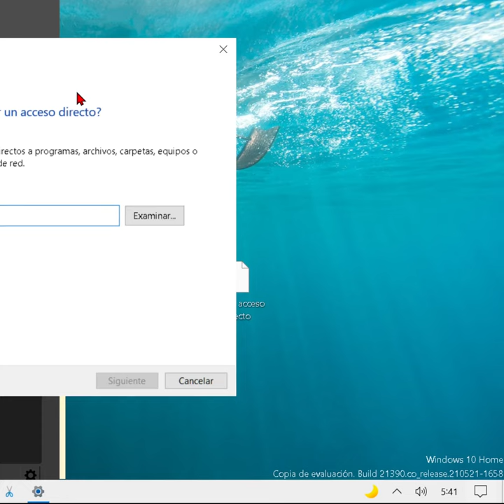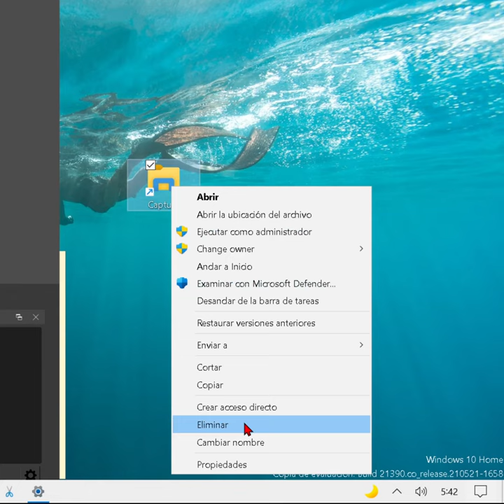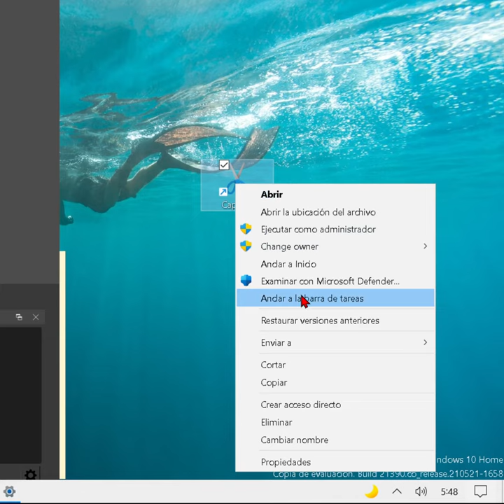Captura y recorte de pantalla en barra de tareas de windows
Como tener la herramienta de captura de pantalla y recortes en la barra de tareas de windows.

Pega lo siguiente al crear tu acceso directo:
ms-screenclip:?source=QuickActions